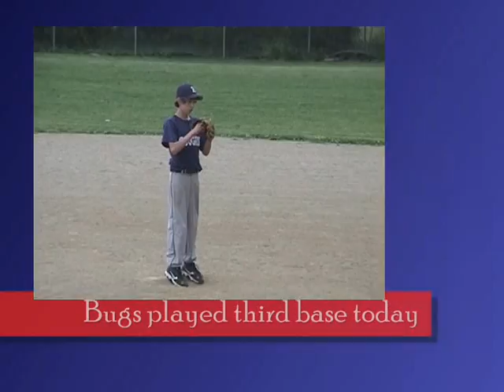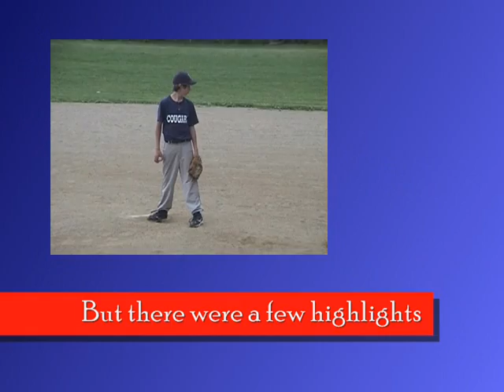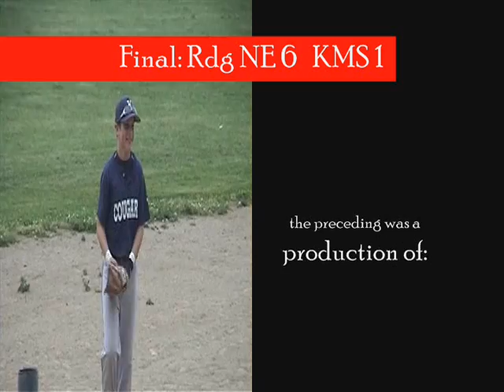Buggy Sports Network 5/17/2010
highlights from Kutztown Middle School's game vs. Reading Northeast on May 17, 2010